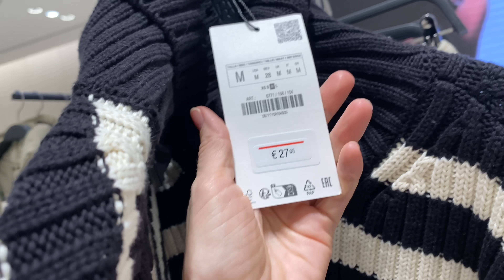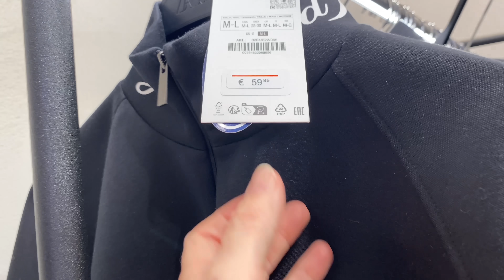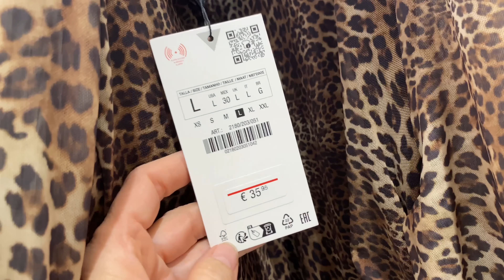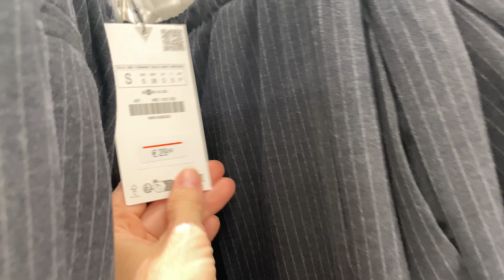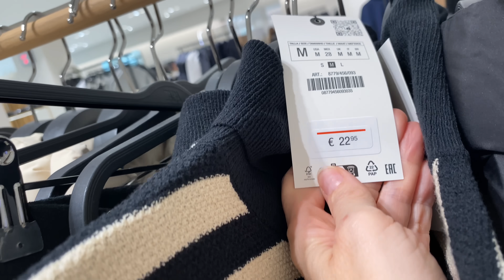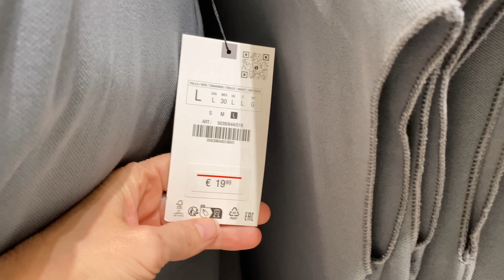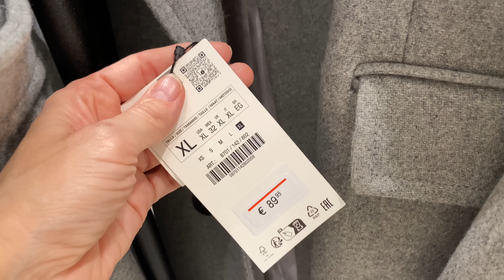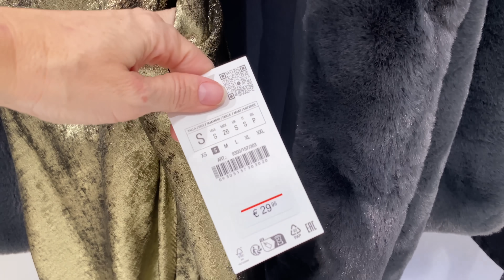NOVEDADES ZARA DICIEMBRE 2023/NUEVA COLECCIÓN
Novedades Zara Diciembre 2023/Nayade!